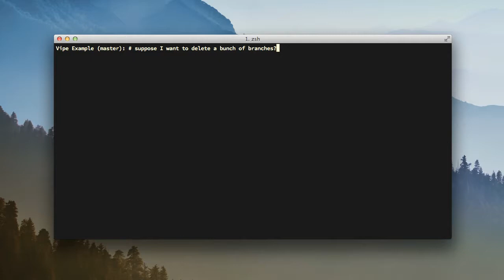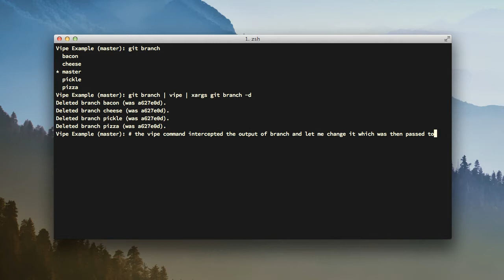vipe | xargs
A little demonstration of the vipe command thanks to Jonathan Geddes.